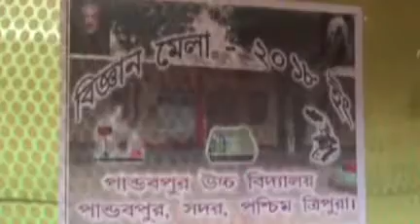12 09 18 beng3